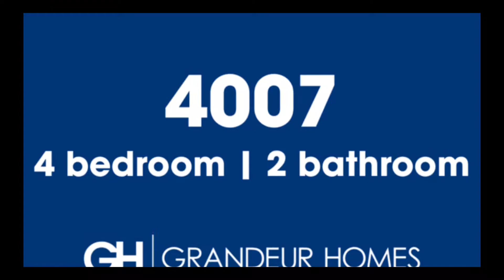Home #4007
4 bedroom, 2 bathroom, 1672 square foot modular single family home for sale, built by Grandeur Housing.  Available now!